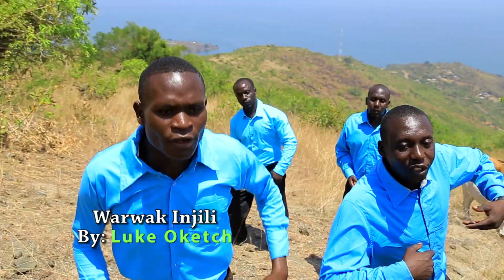Warwak Injili - St. Peter's Utere Catholic Choir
Composed by Luke Oketch
Audio and Video by Mbegu Nyingine Productions 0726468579 /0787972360